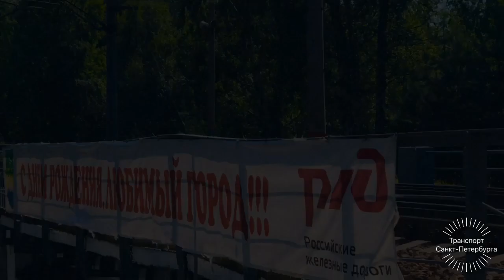Зеленогорск - День Города 2019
Парад на День Города в Зеленогорске 27 Июля.